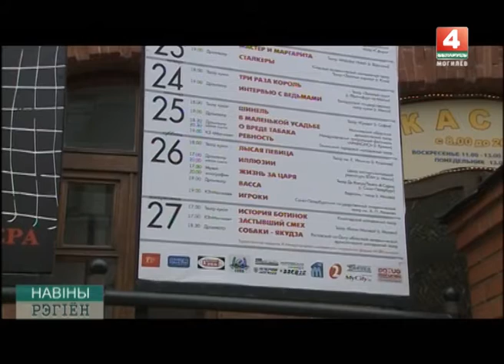Новости 16 03 Март Контакт